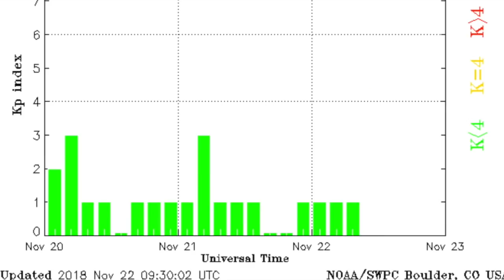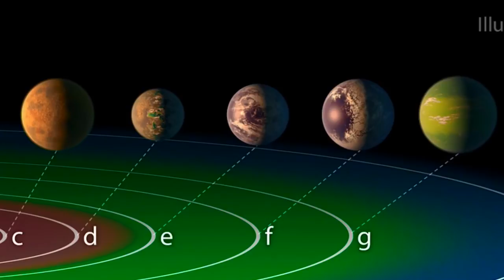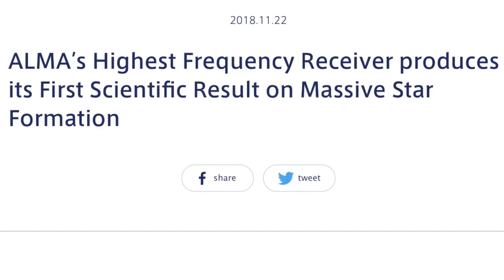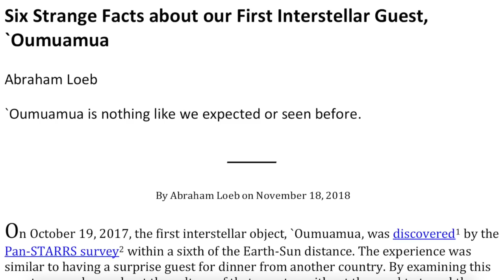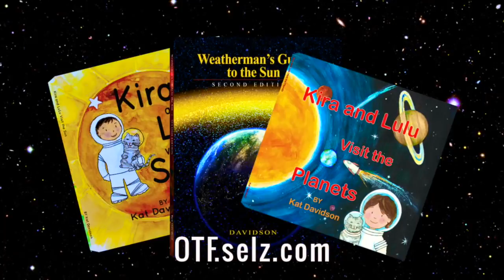Historic Flood, Alien Craft, Sunny Sugar Water | S0 News Nov.22.2018